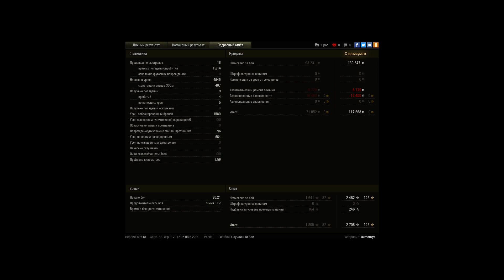Объект 252У, Малиновка, Стандартный бой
Игрок: BumerKya [T-MAN]